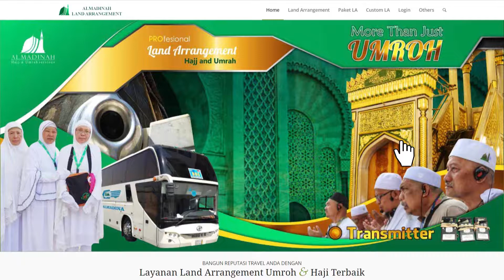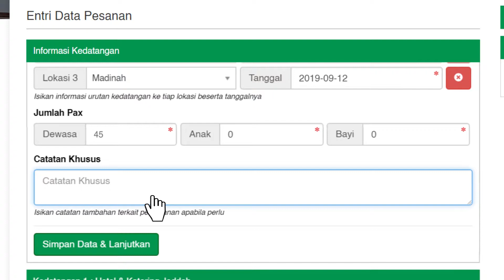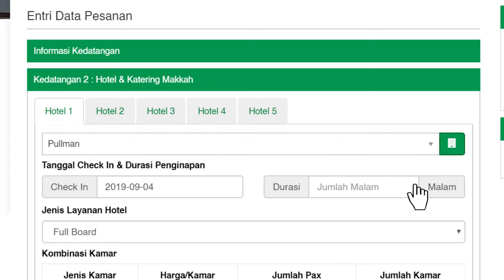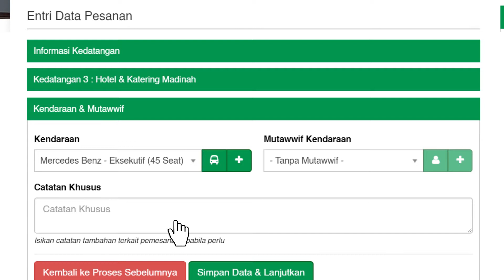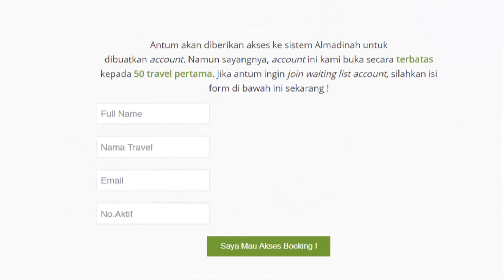Tutorial Sistem Booking LA Umroh Almadinah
Assalamualaikum Sahabat Almadinah..
Masih bingung dengan Sistem Booking kami? Yuk tonton video nya sampai habis untuk lebih jelasnya!

Daftarkan travel Anda sekarang juga! dan kurang jelasnya,